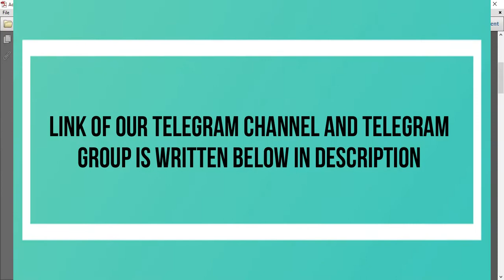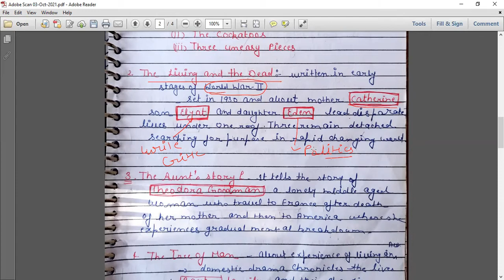Patrick White Biography and Works | Patrick White Quick Revision | Voss By Patrick White | UGC NET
In this video, I am discussing Mr. Patrik White, the stalwart of Australian Literature Writers under World Literature Series.

Telegram Channel for English Literature Material

Our English Literature lectures are very useful for  UGC NET, KVS, NVS, HTET, HSSC, HPSC, DSSSB, RTET, HCS, RPSC, CTET, and other various competitive exams.

We mainly provide on-demand lectures for Mathematics, Science, and Social Studies from Class 6 to Class 10 along with  English literature classes and General Studies Classes for various competitive exams.

Thanks for supporting us and we wish you good health and prosperity in your life. We hope to bring some positive changes to your study.